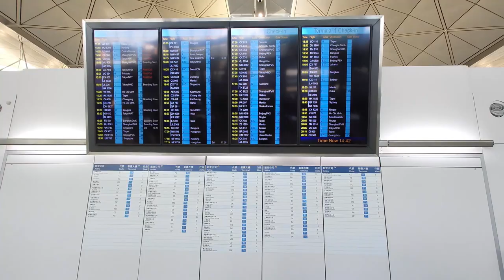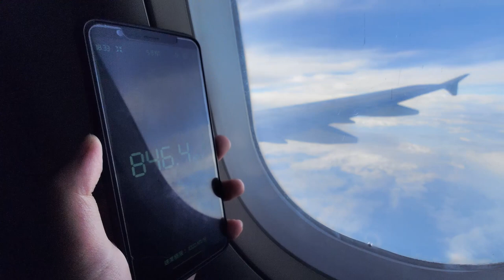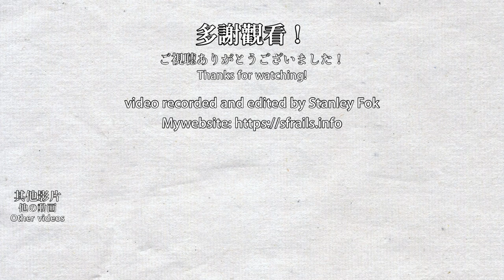✈ Hong Kong (HKG) to Chengdu Tianfu (TFU) in Sichuan, China flight trip - Air China CA428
I was on a Sichuan culture study trip organized by Hong Kong PolyU from 2023/06/05 to 06/14. The destination is Chengdu in Sichuan Province, China and its nearby towns and cities. Our classmate group took the CA428 to Chengdu and CA427 back to Hong Kong. Both times I requested a window seat and got window seats both times. Please enjoy the two flight trips on my journey!

我在2023年6月5日至14日參加了香港理工大學舉行的四川巴蜀文化遊學團，前往四川省的成都及週邊城市及市鎮。我與其他同學乘坐CA428前往成都天府及CA427返回香港，兩次我都成功編配窗口位置，請欣賞這兩次的飛行記錄！

0:00 再會，香港！Goodbye, Hong Kong!
2:00 起飛前往成都天府 Taking off to Chengdu Tianfu
5:18 在空中 In the air
7:38 在成都天府降落 Landing at Chengdu Tianfu
10:08 你好，成都！Hello, Chengdu!